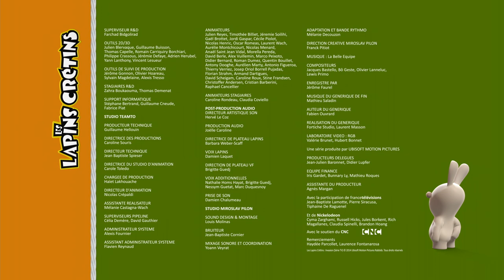Les Lapins Crétins Invasion - Lapin grillé (S2E27)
Par la fenêtre d’une cuisine, un lapin crétin découvre avec émerveillement le fonctionnement d’un grille-pain. Si ce bel appareil chromé est capable d’envoyer une tartine dans les airs, il doit bien être capable (avec quelques améliorations) d’envoyer un lapin jusqu’à la lune ! Sous les ordres du lapin ingénieur, les lapins vont donc se lancer dans la construction du plus gros grille-pain jamais conçu. Mais le premier décollage se révèle catastrophique :  le pilote retombe au sol tout cramé, et aucun lapin ne veut lui succéder. Pas question de mettre cette invention à la poubelle à cause de lapins trop peureux : l’ingénieur va ruser afin de faire rentrer un crétin dans l’appareil coûte que coûte…;Par la fenêtre d’une cuisine, un lapin crétin découvre avec émerveillement le fonctionnement d’un grille-pain. Si ce bel appareil chromé est capable d’envoyer une tartine dans les airs, il doit bien être capable (avec quelques améliorations) d’envoyer un lapin jusqu’à la lune ! Sous les ordres du lapin ingénieur, les lapins vont donc se lancer dans la construction du plus gros grille-pain jamais conçu. Mais le premier décollage se révèle catastrophique :  le pilote retombe au sol tout cramé, et aucun lapin ne veut lui succéder. Pas question de mettre cette invention à la poubelle à cause de lapins trop peureux : l’ingénieur va ruser afin de faire rentrer un crétin dans l’appareil coûte que coûte…